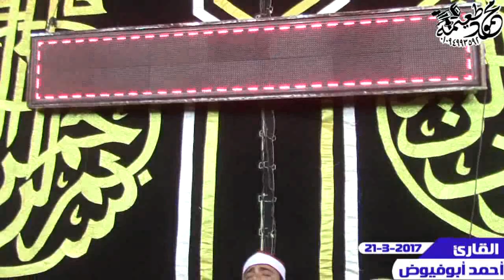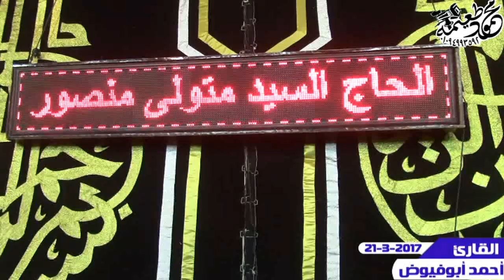الشيخ أحمدعوض أبوفيوض= عزاء شقيق الأستاذ الدكتور محمد متولى منصور- جريس -أشمون-منوفيه 21-3-2017